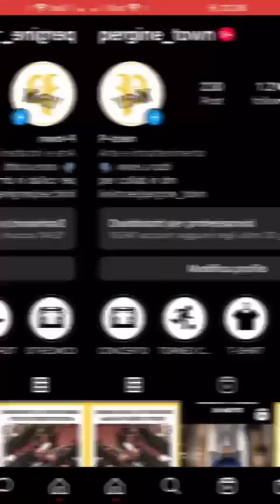Ahmed e Najib Taissir | Strike! 2022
Pergine Town nasce dall’impegno di un gruppo di ragazzi di Pergine Valsugana. Il loro strike è “Pergine Town Talks”, una serie di interviste pubblicate sul profilo Instagram @pergine_town e pensate per dare voce ai giovani del Trentino e al loro talento. A conclusione del progetto, i ragazzi di P-Town hanno organizzato un evento nell’ambito di Pergine Festival: un live talk, per mettere a confronto i giovani intervistati con il pubblico presente, e un concerto con giovani artisti emergenti della scena rap/hip hop trentina.